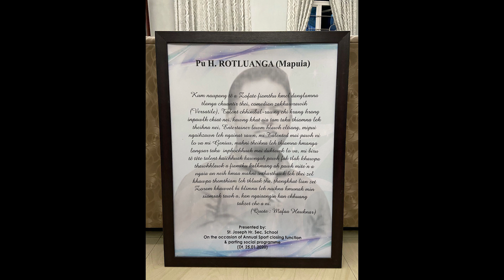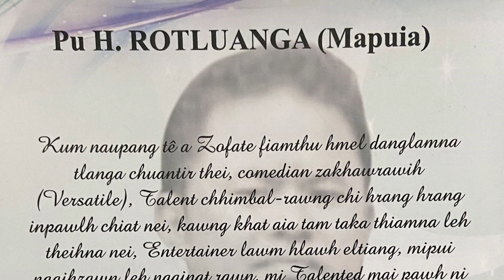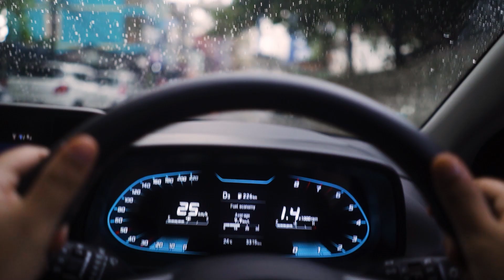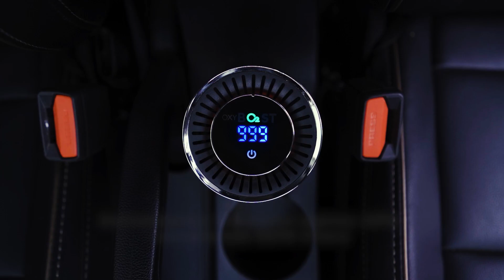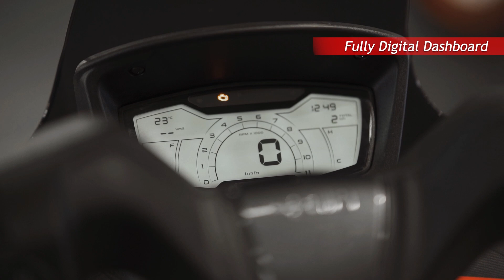H. Rotluanga (Mapuia) Kawmna Pt. 2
A neitu phalna lova hmun dang a thehdarh phal a ni lo.